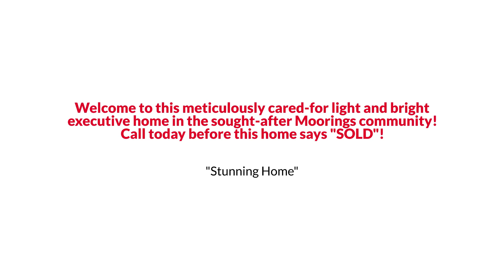2712 Moorings Parkway, Snellville, GA 30039 EmpowerHome Team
EmpowerHome Team Presents, Exclusive Home for Sale! 2712 Moorings Parkway, Snellville, GA 30039.

Welcome to this meticulously cared-for light and bright executive home in the sought-after Moorings community! You will find plenty of space in this 4,797 sqft home, which includes a finished basement. Youall first notice the beautiful park-like curb appeal as the lush landscaping greets you as you make your way up the driveway! Enter through the foyer to beautiful hardwood flooring and formal living and dining area up front. The oversized kitchen will satisfy any chef, offering tons of granite countertop space, ample storage, and a breakfast bar. Enjoy breakfast and a coffee in your breakfast area off the kitchen, highlighted by large windows overlooking the backyard. An open view from the kitchen to the family room is sure to make entertaining a breeze. The family room features built-in bookshelves on either side of the cozy fireplace. Hardwoods are in the foyer, dining room, kitchen, and breakfast areas. Elegant crown molding is featured throughout! Relax in your oversized master suite with a dramatic tray ceiling, recessed lighting, a sitting room (or an office), a vaulted ceiling in the master bath, a large walk-in shower, a wonderful jetted tub, and a huge walk-in closet. Create an outdoor oasis with your large rear deck leading to your professionally landscaped yard. The finished basement has one bedroom and multiple rooms, perfect for a teen or in-law suite. This home is so warm and inviting! Relax next to the calming backdrop of the Yellow River as you enjoy the tennis, volleyball, and playground amenities. Come and see! Find out RIGHT NOW how you may qualify for UP TO 2% below-market interest rates.